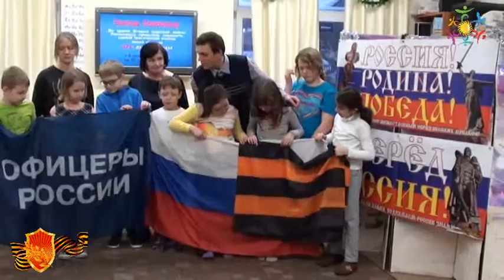ПРОРЫВ БЛОКАДЫ 2017 Школа 12 ДЮК Энергия Дружба Мытищи